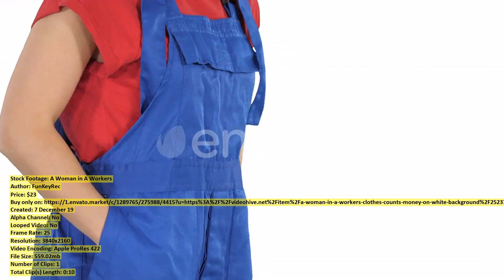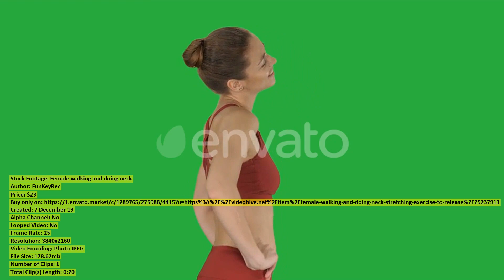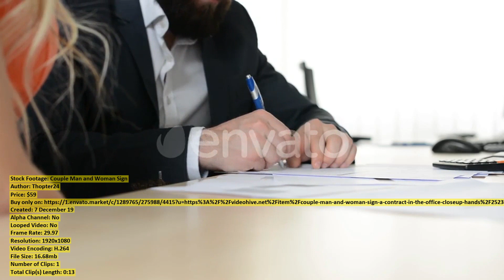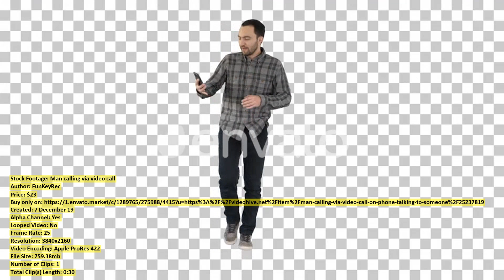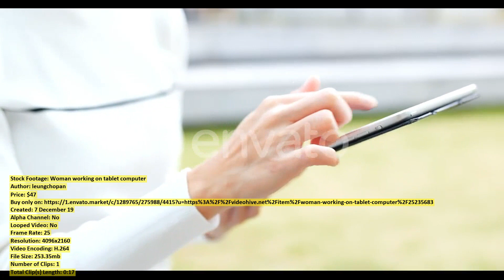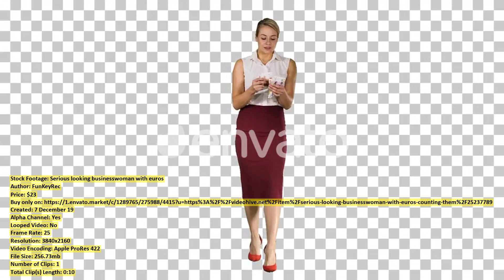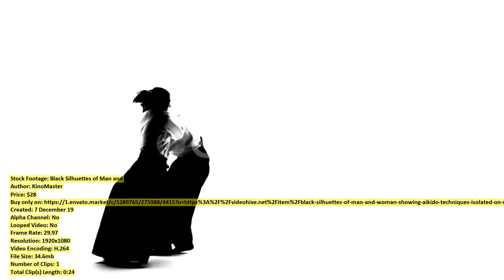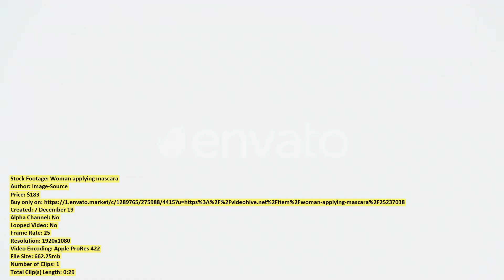Man Goofing with His Glasses | Stock Footage + Mega Pack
00:00 Man Goofing with His Glasses ($53) - Buy only on
00:05 Volunteer Girl Giving Thumbs Up ($53) - Buy only on
00:11 Corn stick snack ($47) - Buy only on
00:47 Portrait of Attractive Young Man ($19) - Buy only on
01:01 A Woman in A Workers ($23) - Buy only on
01:11 Ting Kau Bridge in Hong ($47) - Buy only on
01:34 Raw chicken wings ($47) - Buy only on
01:50 Female walking and doing neck ($23) - Buy only on
02:10 Girl Applying Lipstick While Looking ($53) - Buy only on
02:21 Chinese banknote on money counting ($47) - Buy only on
02:49 Nature ($11) - Buy only on
02:59 Aerial drone view of destroyed ($29) - Buy only on
03:06 Group of Islands in Ocean ($68) - Buy only on
03:24 Couple Man and Woman Sign ($59) - Buy only on
03:38 Wood Logs On Huge Fire ($30) - Buy only on
03:49 Dam and Gates on Danube ($43) - Buy only on
04:04 Athlete and Woman Practicing Aikido ($28) - Buy only on
04:34 Angry Man Glaring at Camera ($53) - Buy only on
04:42 Time lapse from Piazza del ($29) - Buy only on
04:50 Girl Giving Thumbs Up To ($53) - Buy only on
04:57 Close up of Brunette Caucasian ($179) - Buy only on
05:07 Woman play game on smart ($47) - Buy only on
05:29 Man calling via video call ($23) - Buy only on
05:59 Timelapse of Hong Kong cityscape ($47) - Buy only on
06:09 Woman look at mobile phone ($47) - Buy only on
06:26 Woman working on tablet computer ($47) - Buy only on
06:44 Iced gem biscuit Hong Kong ($47) - Buy only on
07:04 Woman using mobile phone at ($47) - Buy only on
07:31 Serious looking businesswoman with euros ($23) - Buy only on
07:41 One Person Playing Roulette and ($28) - Buy only on
07:46 Woman using mobile phone at ($47) - Buy only on
08:10 Black Silhuettes of Man and ($28) - Buy only on
08:35 Woman applying mascara ($183) - Buy only on
08:58 Massage Of The Newborn ($17) - Buy only on
09:12 Woman applying mascara ($183) - Buy only on
09:41 Woman using mobile phone at ($47) - Buy only on
10:07 heart candy ($47) - Buy only on
10:44 Snack Sausage with plastic wrapping ($47) - Buy only on
11:01 Woman using eyebrow comb ($183) - Buy only on
11:23 Girl Clapping Clapboard and Raising ($53) - Buy only on